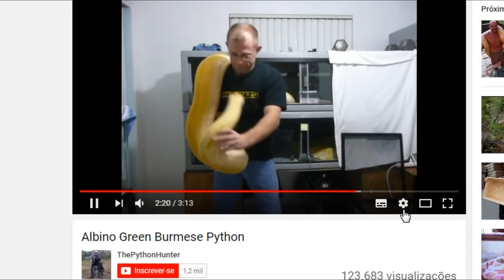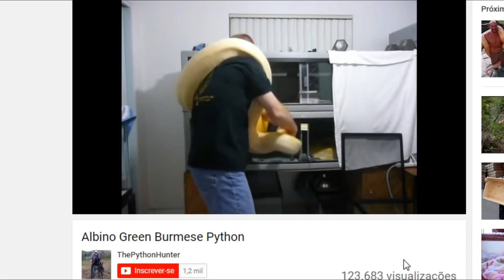As 5 Maiores Cobras do Mundo!!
Não é exatamente fácil medir uma cobra com uma fita métrica. Além disso, as serpentes crescem vida toda, como as árvores, por isso é impossível saber o tamanho máximo de uma espécie. As cobras nessa lista podem crescer muito mais que seu peso médio, por isso não leve isto como uma classificação definitiva. Mesmo assim, existem algumas espécies de cobras que são comprovadamente gigantes.

Talvez você seja um amante de cobras e esteja à procura de um novo companheiro gigante para encher a casa. Ou talvez você precise de uma boa justificativa para seu pavor a cobras. De qualquer jeito, essa lista é para você.

1 – Cobra Píton Real

2 – Píton-reticulada

3 – Cobra Sucuri

4 – Cobra Píton-ametista

5 – Cobra Píton-indiana (cobra píton albina e cobra píton amarela)